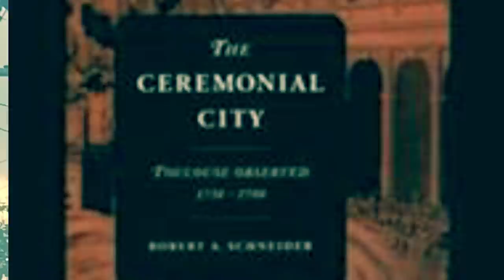Apiizzyy, Daytone - Ceremonial Citi of keyz ￼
Newest music from Umbrella dynasty the team plus thanks for listening and supporting APIIZZYY.